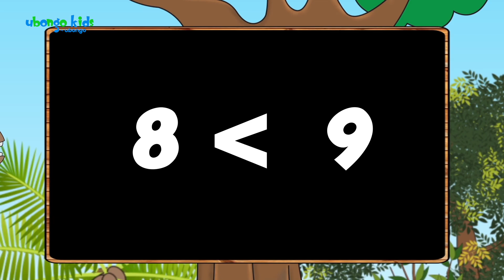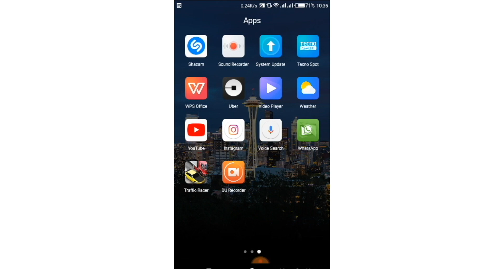LUGHA TATU!! Tuko Sawasawa wote! | Imba na Ubongo Kids | Katuni za Kiswahili